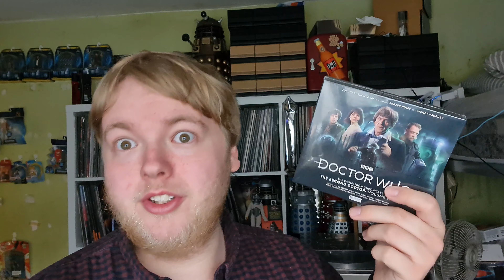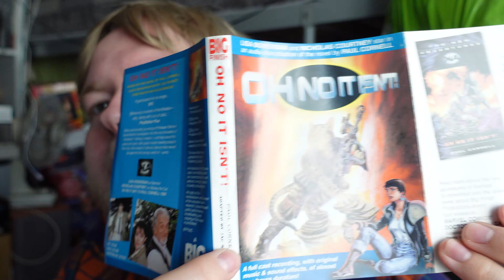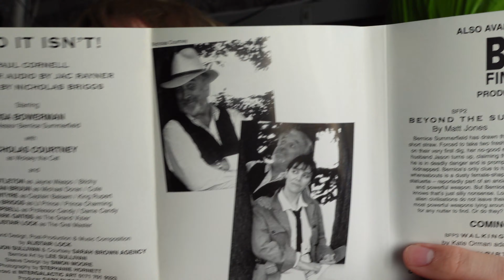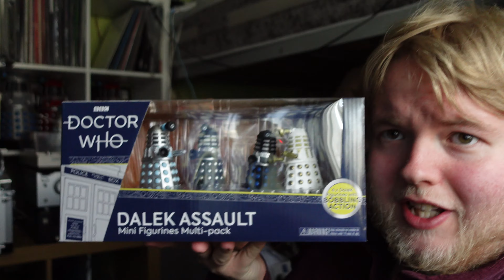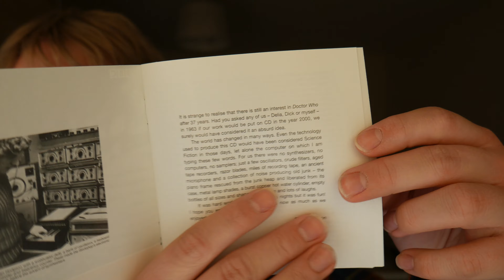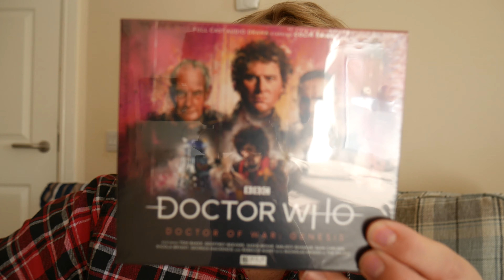Doctor Who Items To Unbox - 43